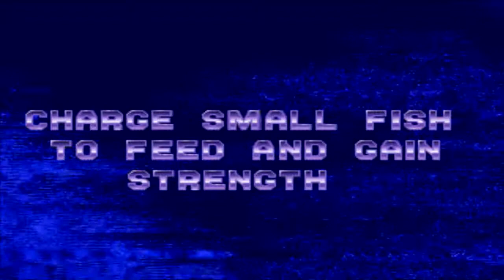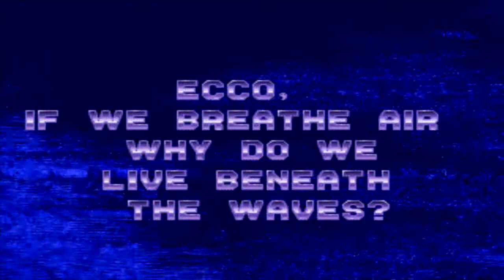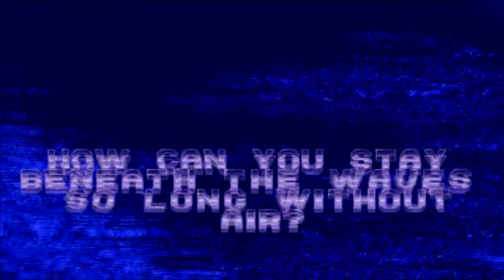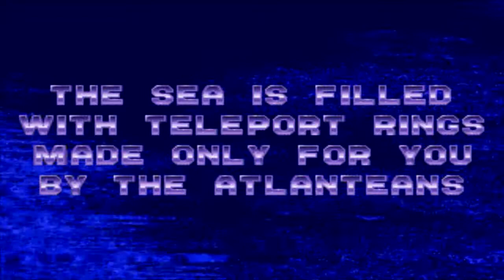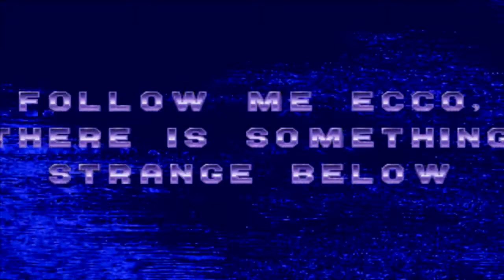Retro Roundabout - Ecco the Dolphin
Hi this Capital R, Madmanrambler, and Doc
We Bring you our new series, Retro Roundabout
Basically we take turns on the game and do a preview of it
We will share our opinions on how much we played and if it hooked us or not
We are saying if the game would make us continue to play or not
Retro vision is on
please enjoy this episode
For the very first time on retro roundabout (well lol this is the first episode) we are doing 3 games from ecco the dolphin (we will usually do one game with taking turns)
and most of our retro roundabouts will be around 20 minutes instead
btw I got these games from the sega collection on the steam summer sale